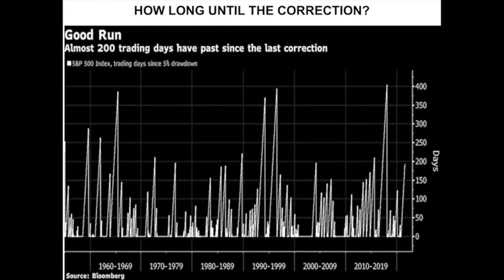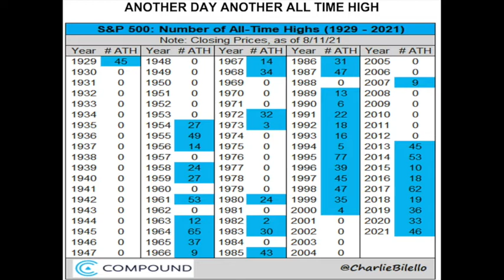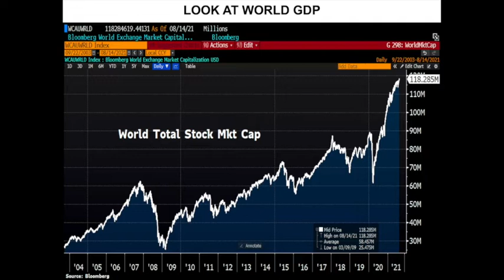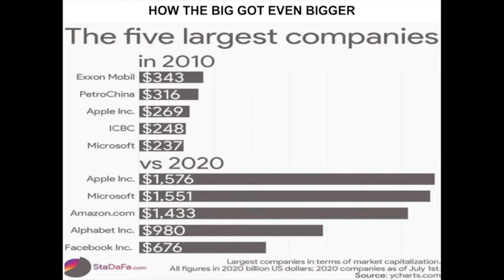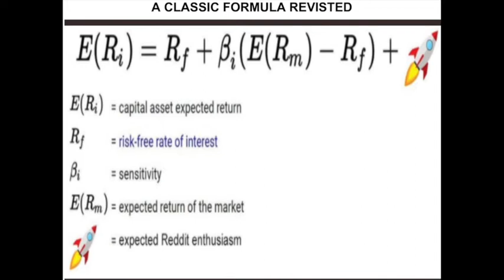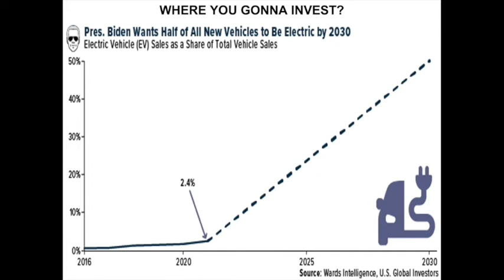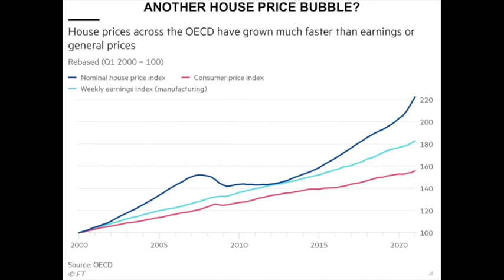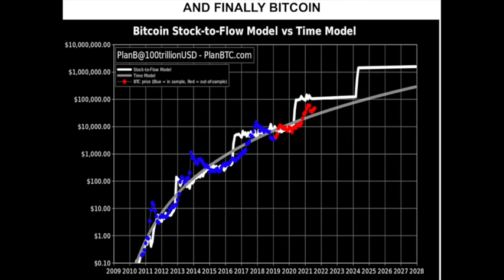Talking About Finance, August 15th, 2021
And this week we’re talking about stocks and counting the days until a correction, talking about at the exuberance driving shares higher, a nifty list of all time highs in the stock market, world stock market valuation and global GDP, the big companies getting bigger, accounting for Reddit’s impact on the markets, the opportunity Mr Biden’s electric car mandate creates, house bubbles and, of course, Bitcoin.

Let's go!